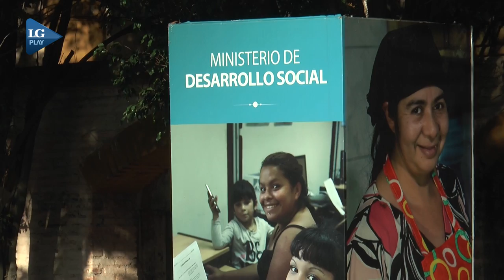Suspensión en el programa "Hacemos Futuro"